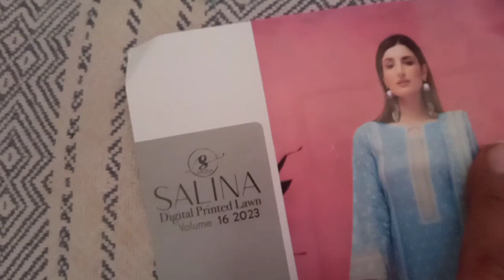inchi tape ke bagair kameez cutting Karne ka,